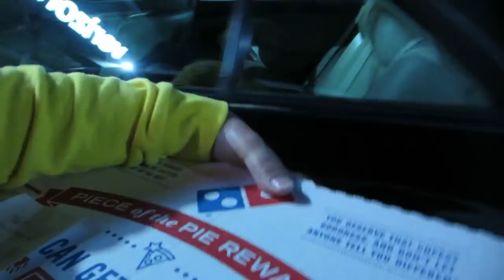Grandma Goes One On One With 8Passengers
Abby has a blister from playing the harp so Grandma drains it with a needle. She also enjoys a little one on one time with each of the grandchildren.